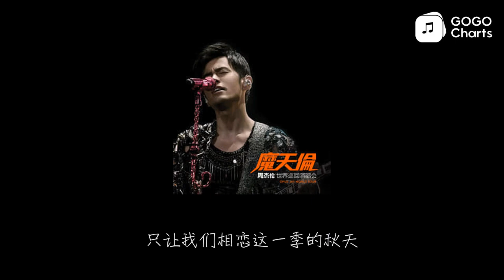周杰伦 - 不能说的秘密 (Live) (动态歌词)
不能说的秘密 (Live) - 周杰伦 (Jay Chou)
冷咖啡离开了杯垫
我忍住的情绪在很后面

拼命想挽回的从前
在我脸上依旧清晰可见

最美的不是下雨天
是台下的你们的尖叫声

回忆的画面 在荡着秋千
梦开始不甜

你说把爱渐渐放下会走更远
又何必去改变 已错过的时间
你用你的指尖阻止我说再见
想象你在身边 在完全失去之前

或许命运的签 只让我们遇见
只让我们相恋这一季的秋天

飘落后才发现 这幸福的碎片

要我怎么捡

是曾与你躲过雨的屋檐

梦开始不甜

要我怎么捡

ID:ABE29A341F8240BF9F6D56F659C6E68